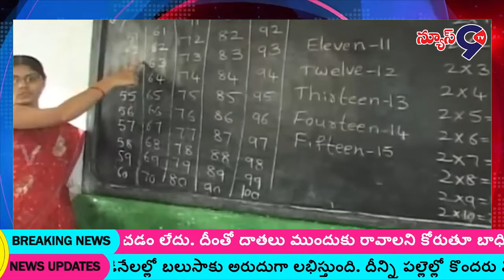Bulletin News | 16-07-2020